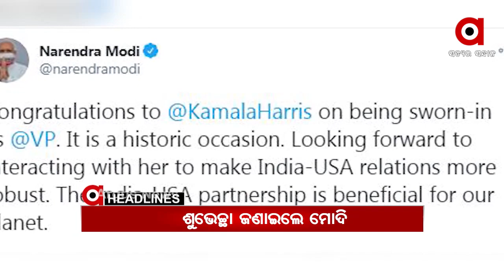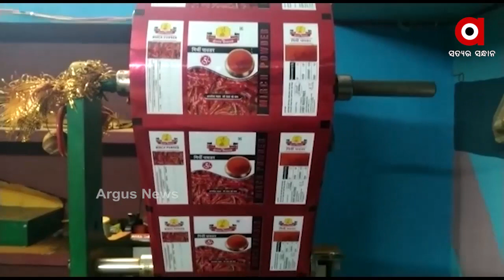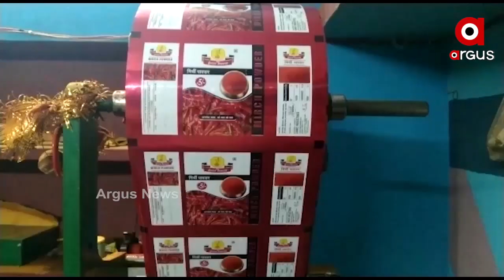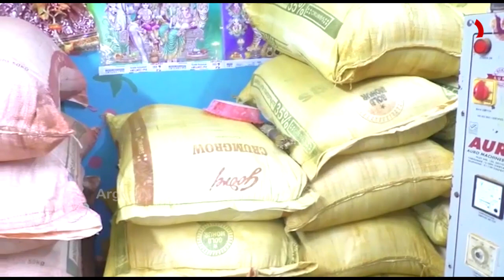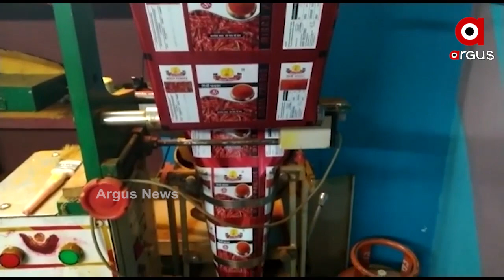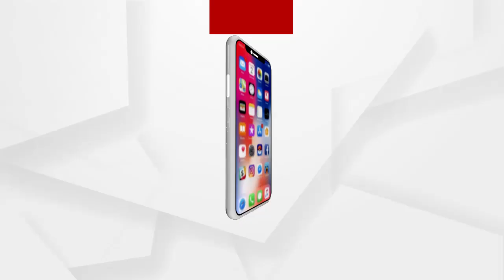Argus Update News 11am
ବୌଦ୍ଧ ମନମୁଣ୍ଡା-କଣ୍ଟାମାଳ ରାସ୍ତାରେ ମର୍ମନ୍ତୁଦ ଦୁର୍ଘଟଣା...
କୋଟିପତି ସରକାରୀ ବାବୁ...
କଟକ, ଭୁବନେଶ୍ୱର ପରେ ବ୍ରହ୍ମପୁରରେ ନକଲି ମସଲା ଫ୍ୟାକ୍ଟ୍ରି ଠାବ...
ଚାଷୀଙ୍କ ପାଇଁ ସମ୍ବଲପୁରରେ ବିଜେପିର ବିଶାଳ ସମାବେଶ...
ବ୍ରହ୍ମପୁର MKCG ମେଡିକାଲ ପଡ଼ିଆରୁ ବ୍ରାଉନ ସୁଗାର ବ୍ୟବସାୟୀ ଗିରଫ...
ଆମେରିକାରେ ବାଇଡେନ-ହାରିସ ଯୁଗ ଆରମ୍ଭ...
ଆମେରିକା ନୂଆ ରାଷ୍ଟ୍ରପତି ଜୋ ବାଇଡେନଙ୍କୁ ଅଭିନନ୍ଦନ ଜଣାଇଲେ ପ୍ରଧାନମନ୍ତ୍ରୀ ମୋଦି...
ବିନା କୋଭିଡ ରିପୋର୍ଟରେ ଜଗା ଦର୍ଶନ...